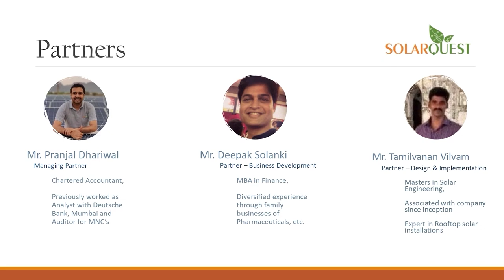anchorpriya केजरीवाल 39 दिन बाद तिहाड़ जेल से बाहर आए